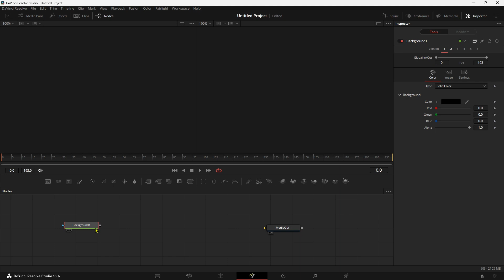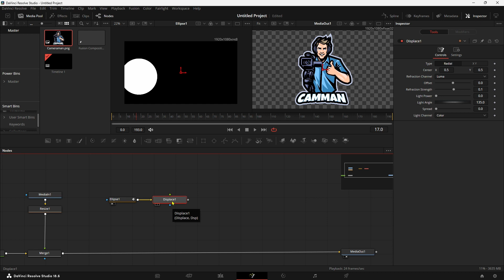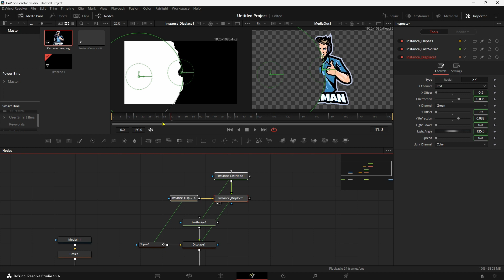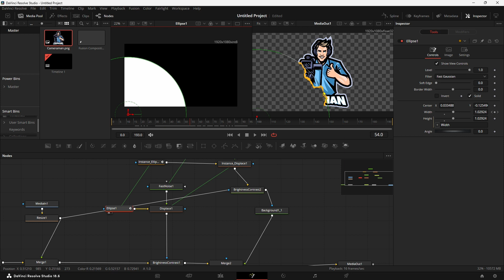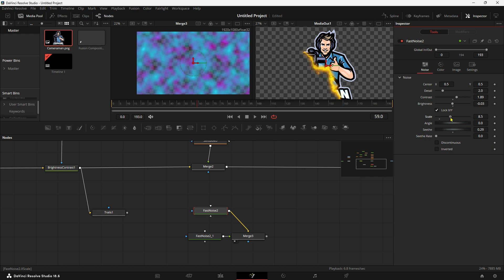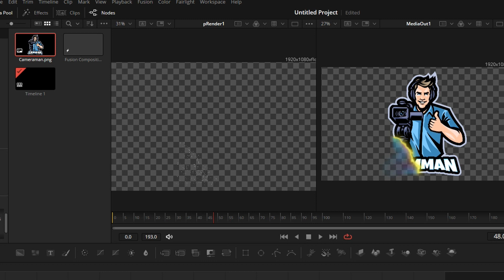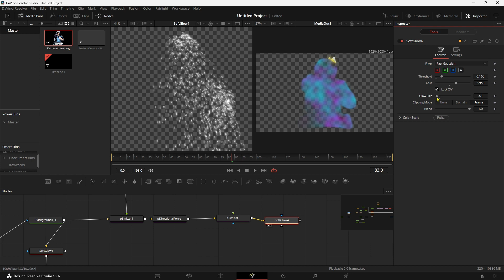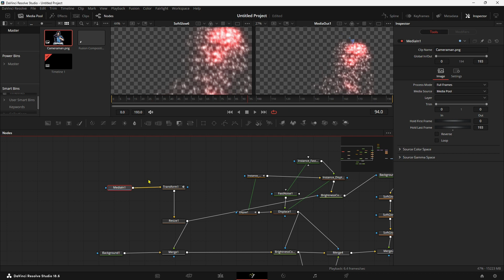Un logo che si DESINTEGRA a particelle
Nel seguente tutorial, imparerai passo dopo passo come creare un incredibile effetto di disintegrazione del logo utilizzando DaVinci Resolve. Questa tecnica ti permetterà di trasformare il tuo logo in una serie di particelle scintillanti, creando un impatto visivo straordinario.